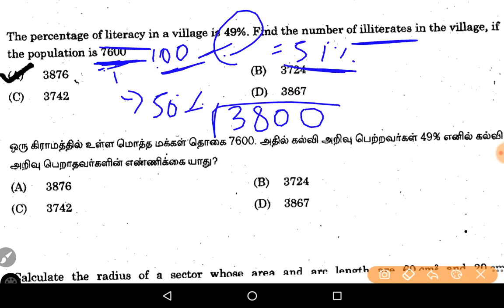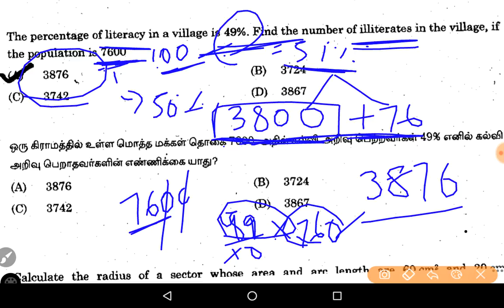TNPSC solved question paper with Shortcut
Tnpsc aptitude solved question paper with Shortcut